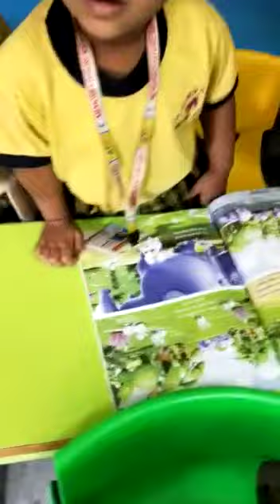Story time..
Lil one recites story...